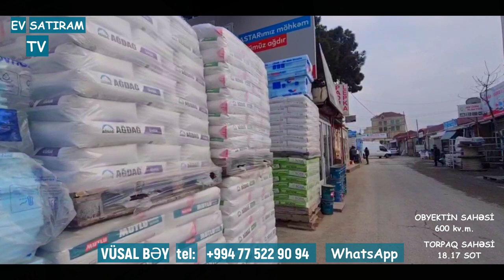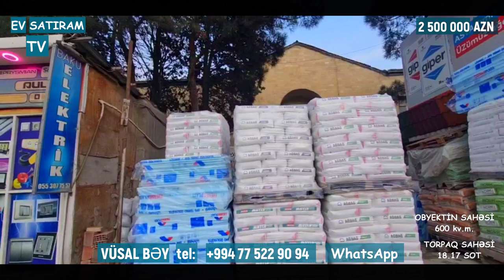ƏHMƏD RƏCƏBLİDƏ OBYEKT SATILIR/Недвижимость в Баку / EV SATIRAM TV/ bag evleri /ev satışı /emlak az